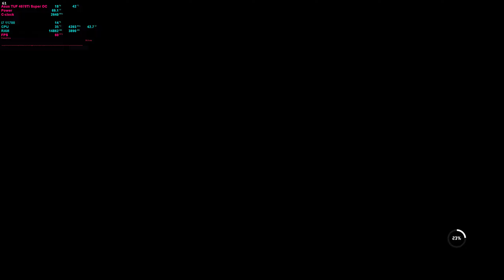XDefiant Is Back Lets Goooo